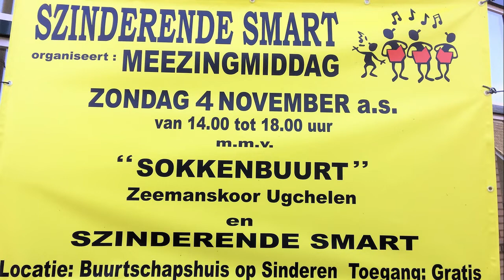20181104 Sinderen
Optreden in Sinderen van Het Sokkenbuurt Zeemanskoor o.l.v. Lex Sonneveld op de meezingmiddag van het koor Szinderense Smart.